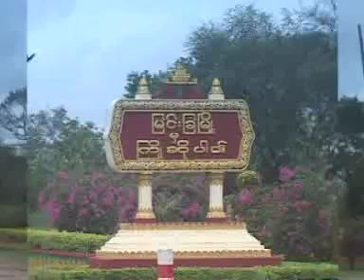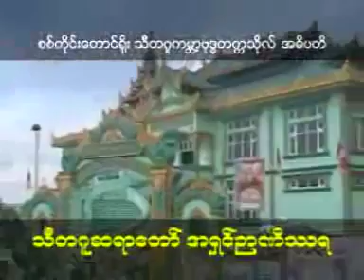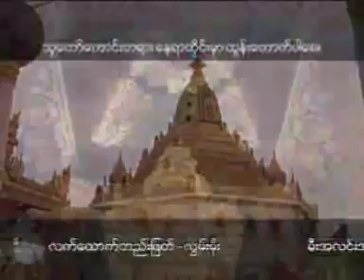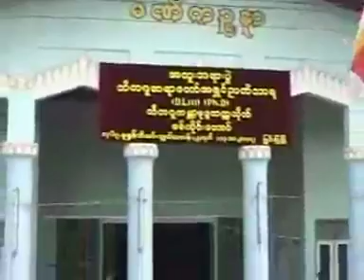လူမိုက္တို႕၏ သြားရာလမ္း (၁/၂) (၁၃-၁၀-၂၀၀၇) - သီတဂူဆရာေတာ္ ဦးဥာဏိႆရ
သီတဂူဆရာေတာ္ ဦးဥာဏိႆရ ေဟာႀကားေတာ္မူေသာ လူမိုက္တို႕၏ သြားရာလမ္း (၁/၂) (၁၃-၁၀-၂၀၀၇) - Thitagu Sayadaw Dr Nanisarra - (ဓမၼဒါန Dhamma Dana YouTube Channel), also on FaceBook